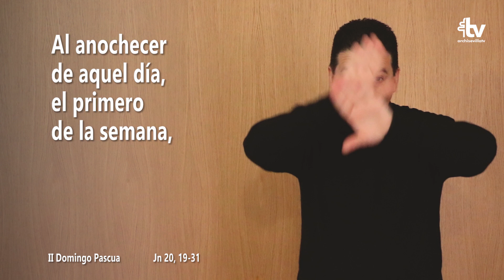Evangelio del II Domingo de Pascua en LSE (Ciclo A)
Evangelio del II Domingo de Pascua, Domingo de la Divina Misericordia, en Lengua de Signos Española [Jn 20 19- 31]
Signado por el director del Departamento de Pastoral del Sordo de la Archidiócesis de Sevilla, el sacerdote Gumersindo Melo.
Produce la Archidiócesis de Sevilla